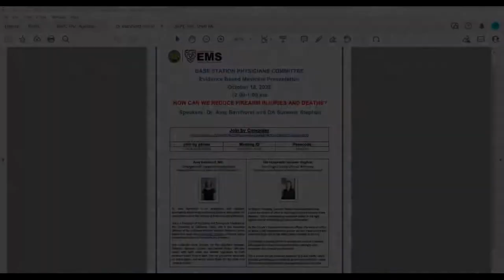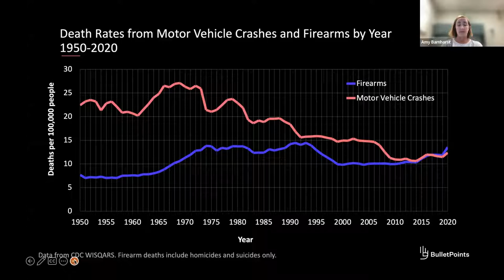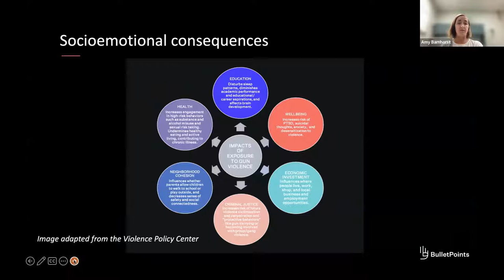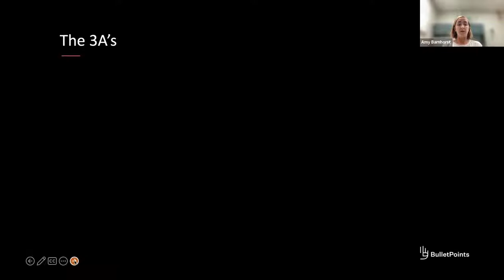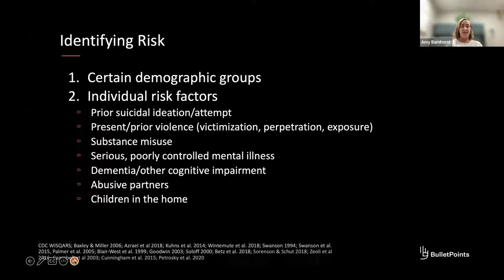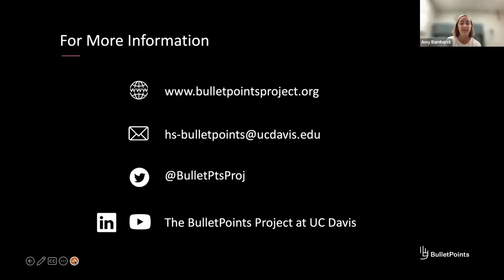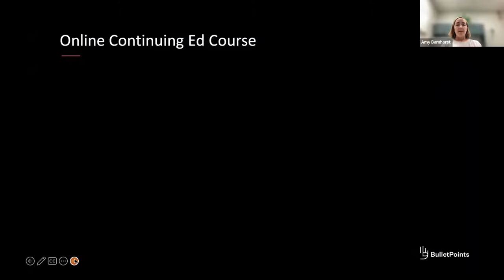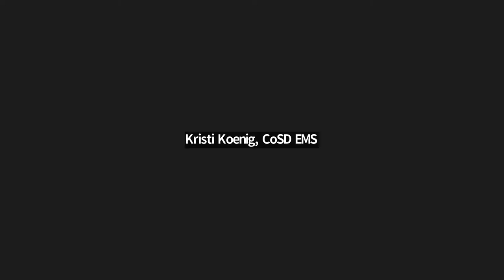Evidence Based Medicine Presentation - How Can We Reduce Firearm Injuries and Deaths?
Dr. Amy Barnhorst and the Honorable Summer Stephan